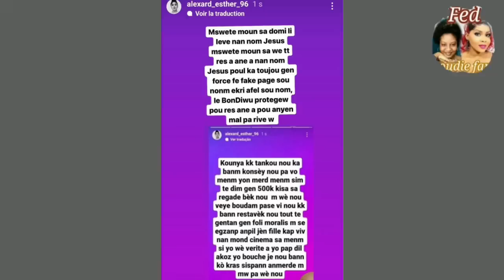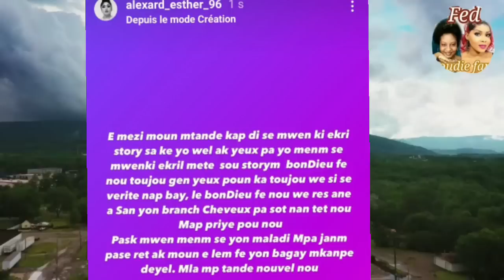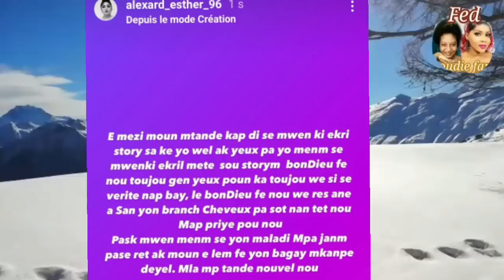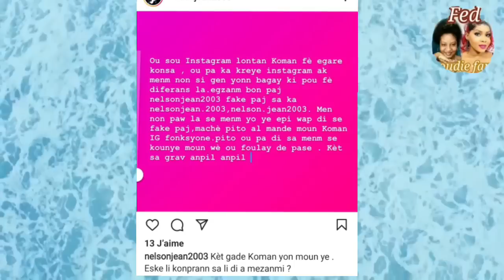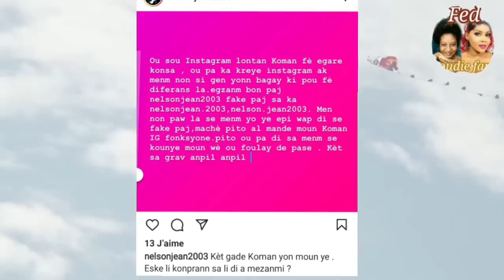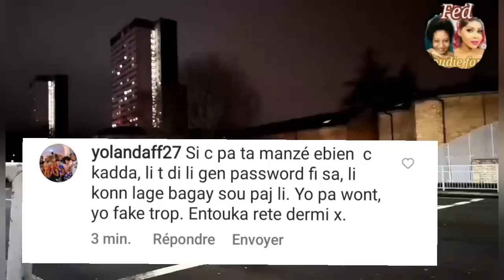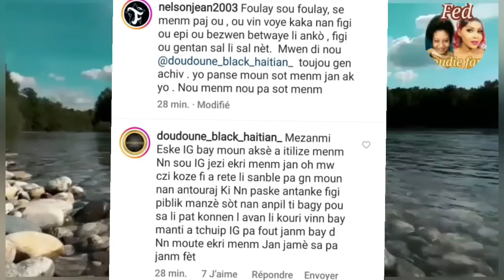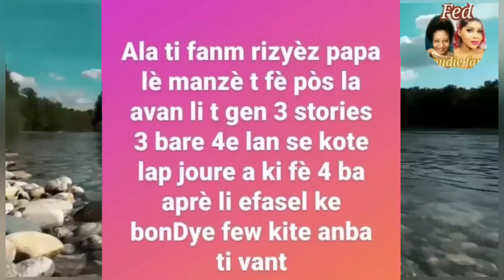Pwoblem Sipòtè Fednaelle sa sèmante li pap bay vag..tout moun sezi